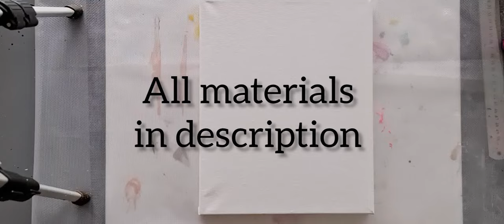Alcohol Ink on Canvas with Posca and Uni Pin / Fluid Art Abstract Painting 172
i had fun time with this piece.
I had decided to doodle myself into an expression.
I have to tell you that in real time it took 55 minutes but I cut it down so I show small parts of the development.
I had another painting in advance (the piece I show at the end of the video) which I was not so happy about, took a chance and blew the light green over and learned that neither posca nor uni pen was bleeding, but kept the doodling.
it opens up a lot of possibilities.
I hope you like the result
I'm crazy about it
Here is what I use in this video
Canvas
Heat gun, Falke
Alcohol Ink: Ranger ink
Flamingo
Pool
Honeycomb
Copic Various:
B99 Agate
Pinata
Lime green
Posca in different colors
Uni pin fine line pen 0.3 and 0.6
Lot of love from Denmark